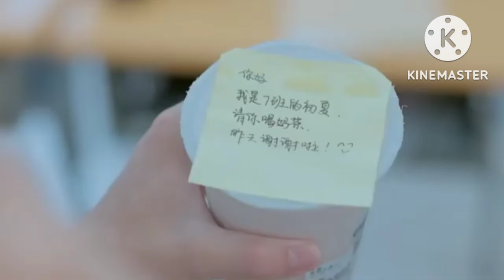Korean_new_drama_mix_song_2022💕 love_story_between_a_collage_girl_and_a_stranger💕kdramaedit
video is for education purpose only. Copyright Disclaimer Under Section 107 of the Copyright Act 1976 , allowance is made for "fair use" for purposes such as criticism, comment,news reporting, teaching, scholarship and research.Fair use is a use permitted by copyright statute that might otherwise be infringement.Non-profit, educational or personal use tips the balance in favour of fair use.